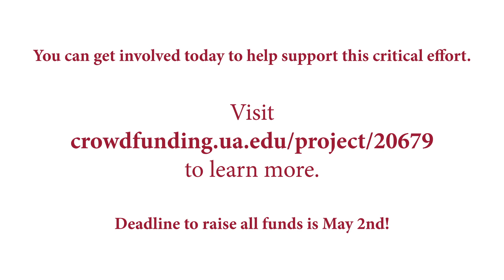Adaptability in a Time of Need | McKenna Marino and STEM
Hear from McKenna Marino, STEM Path to the MBA student as she discusses why she got involved with printing face masks for health workers around the state.

You can help support this cause by visiting and giving today!
***FOLLOW US***

Interested in the Culverhouse College of Business? Visit culverhouse.ua.edu to learn more.